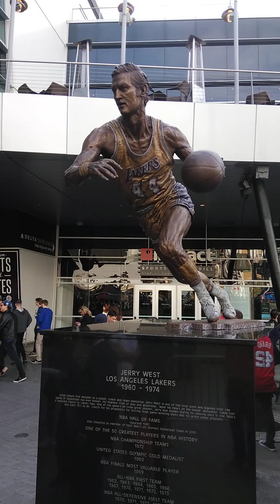Kobe Bryant died, staples Center it's sad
Kobe Bryant died staples Center